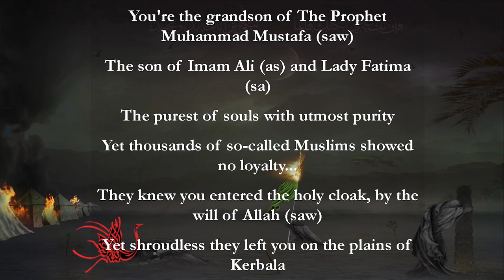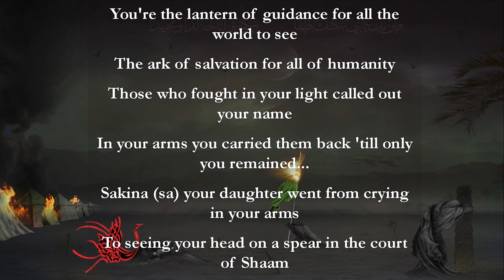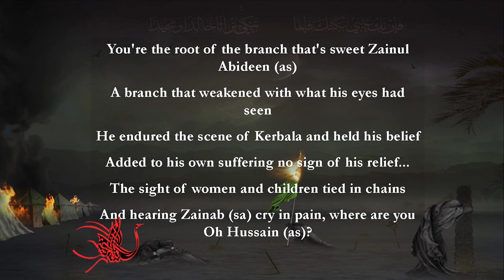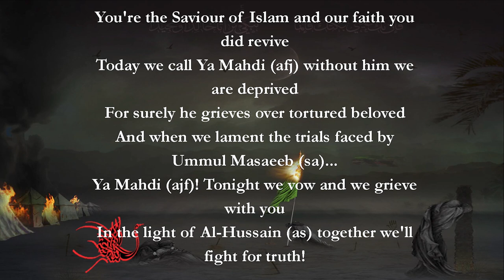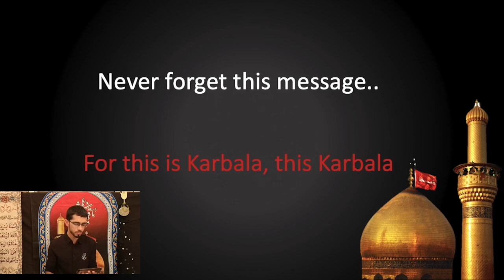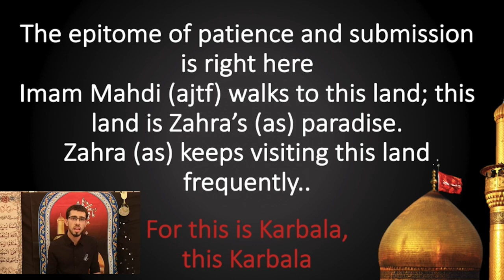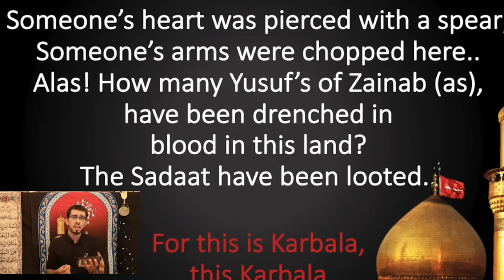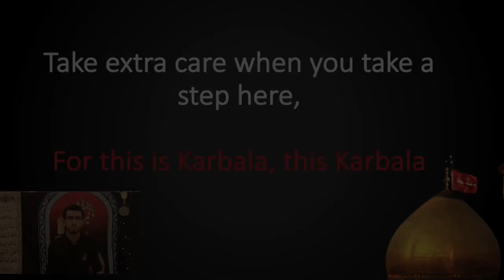Lecture 3: The False Identity | Muharram 2020 | Shaykh Arif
Discovering God - Muharram Series by Shaykh Arif If you'd like to donate to this or other AMI programmes